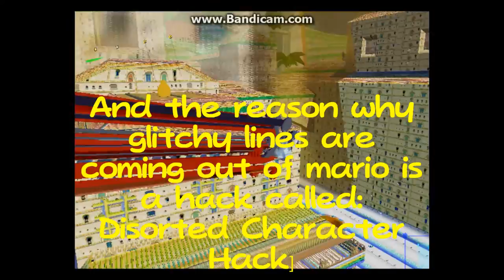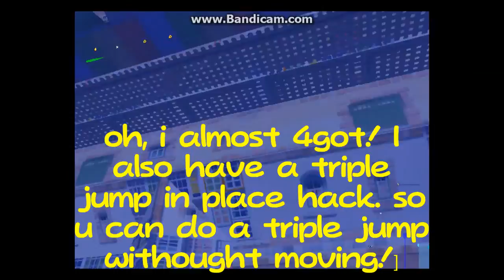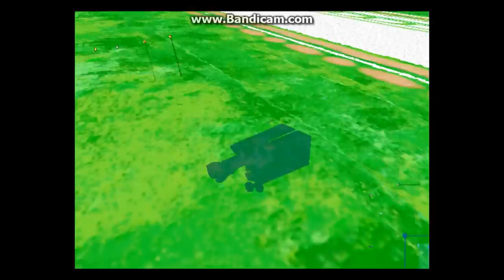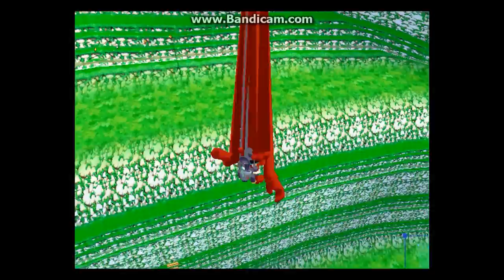Hack Showcase: Super Mario Sunshine